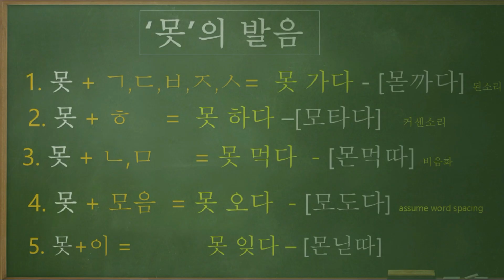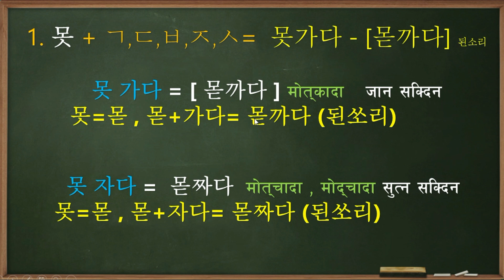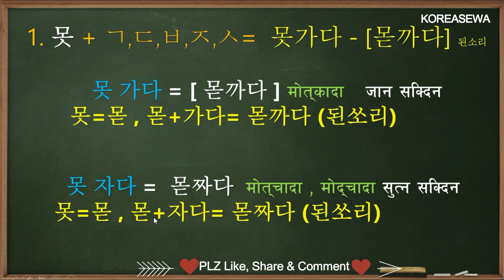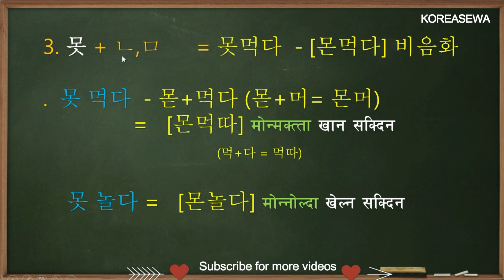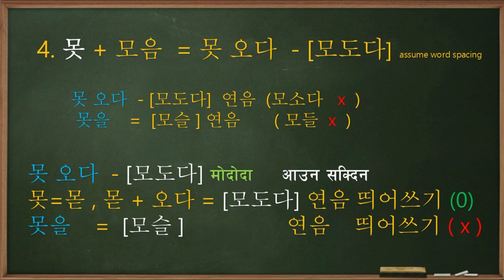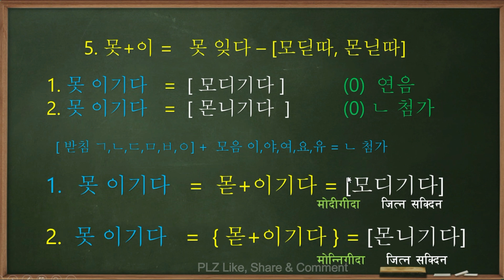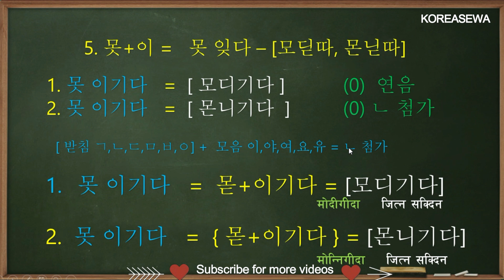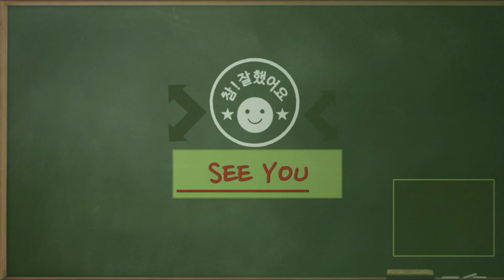Korean language || Korean pronunciation | (ep -18), Korean vasa , (한국어 발음)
Korean pronunciation Rules  (한국어 발음)
कोरियन भाषा कक्षा नेपालीमा
learn Korean language online.
This video is about Korean pronunciation  rules (한국어 발음) in nepali.
An Introduction of Korean alphabet - "Hangeul", vowels, consonants, final consonants .
Video  by Ramesh Adhikari

 भिडियो मन परे लाईक , कमेन्ट र शेयर गरिदिनु होला ।
 धन्यबाद ।

भिडियो : RAMESH ADHIKARI
                      southkorea
फेसबुक : fb.com /aadityadb

korean language,
korean bhasa,
korean class,
한국어,
한국어 공부,
받침,
토픽,
hanguel,

Korean vowels,

Korean consonants

Korean pronunciation

कोरियन भाषा